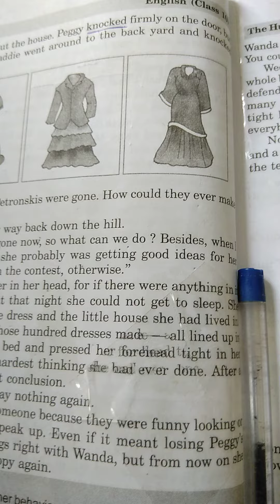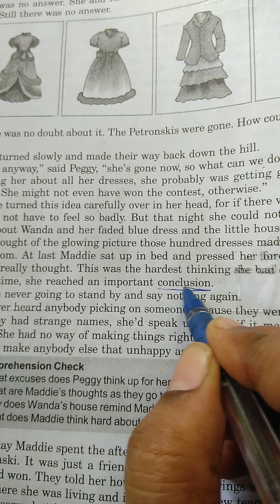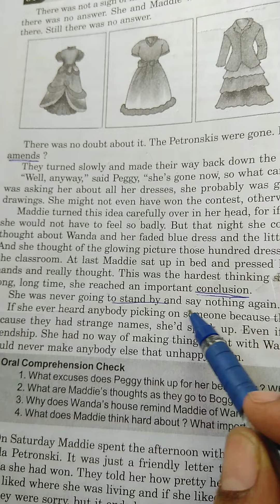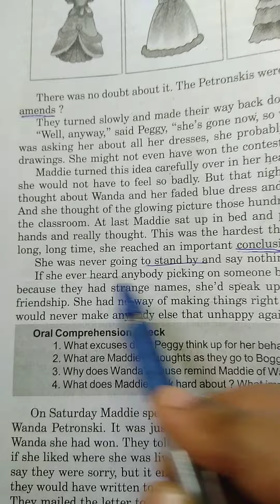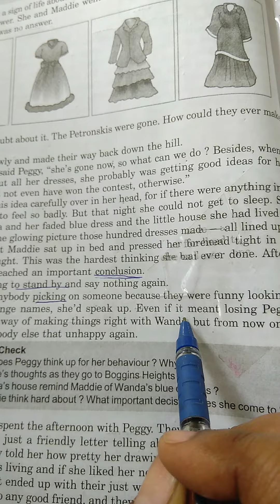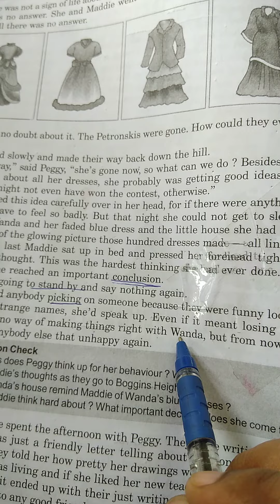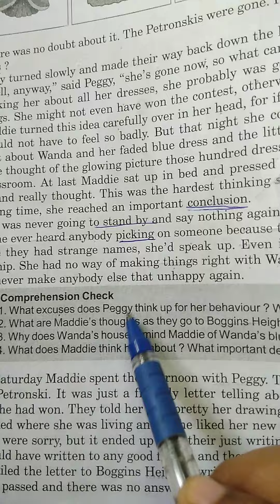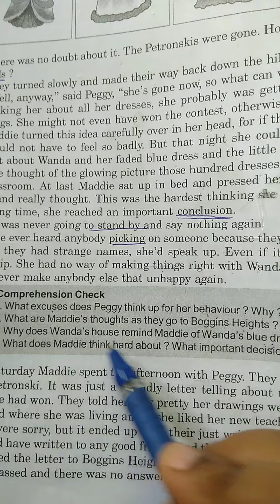Hundred Dresses class X